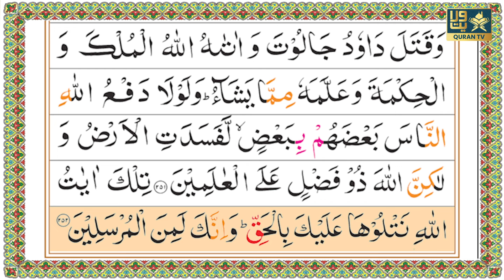Juz/Para-2 Full II Holy Quran || Beautiful Quran Recitation | Mishary Alfasi | Al-Quran